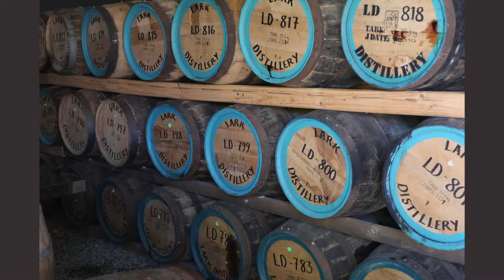Brew Day Disasters & The Rise of Beer Port in Tasmania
Tasmania holiday antics uncovered including Lark Distillery, Cascade brewery and the most expensive beer I've ever drunk, $25 for a stubby!

We talk industrial BIAB bags and taste a tasty Pale Ale made with re-cultured Coopers Yeast. All that and the rest.